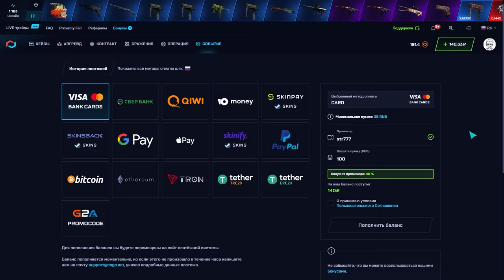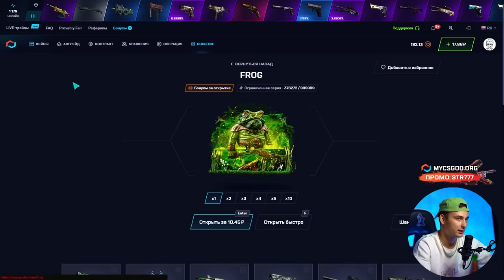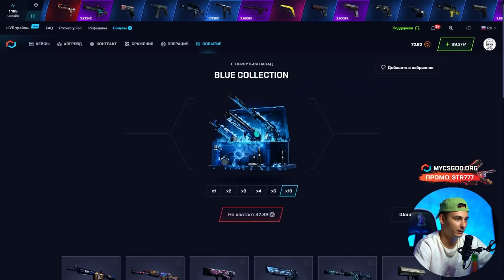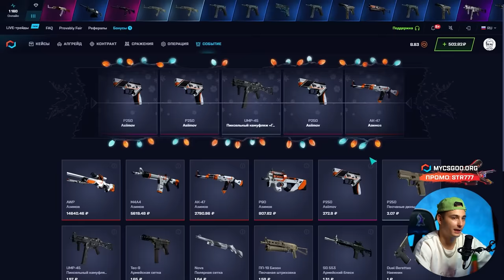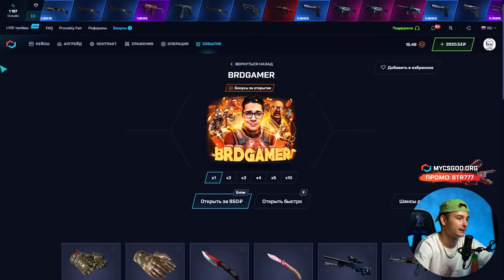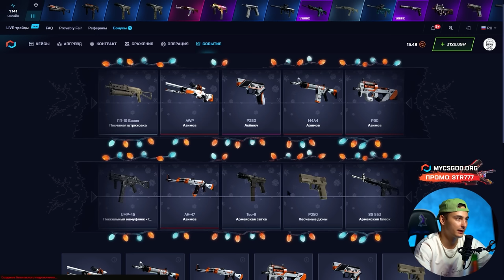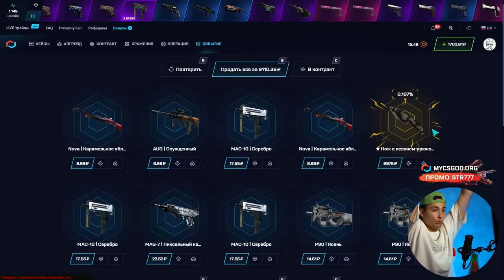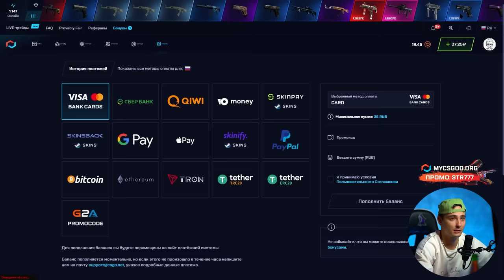🟣 СО 100р до 65 ТЫСЯЧ - НЕРЕАЛЬНАЯ ХАЛЯВА на MYCSGO | Бесплатные Скины CS GO | Сайты с Халявой CS GO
Всем хай ✋! В этом видео будет безумная халява КС ГО! Поднимаемся со ста, мать его, рублей! Цель - сделать хотя бы Х100! Если что, залутаем бесплатные скины CS GO из бонусных кейсов, но хотелось бы обойтись без этого. Я тестил разные сайты с халявой CS GO и только здесь реально можно подняться с такого балика 🤑. По моему, это лучшая халява КС ГО на сегодня! Чекайте, что получилось у меня и залетайте пробовать сами! Ссылку на сайт и промик оставлю в закрепе и ниже 👇:

Даже лучшие сайты с халявой CS GO не всегда так выдают 😱! Конечно, на MYCSGO окуп приходит тоже не каждый раз, но шансы все же высоки! Плюс, здесь классная система бонусов, поэтому тут даже можно залутать бесплатные скины КС ГО! Заходите и пробуйте 💪! Желаю всем удачных открытий!

Таймкоды:
00:00 - поднимаемся с лоу балика
03:53 - фармим кейс LION
06:15 - НАЙС! выпал Калаш за 2500
09:40 - ОГО! выбил USP за 5000
11:35 - КАЙФ! плюс НОЖ за 9К
12:30 - ЧЕГОО? еще НОЖ за 65К
13:56 - что имеем в итоге

халява кс го
бесплатные скины cs go
сайты с халявой cs go
лучшая халява кс го
лучшие сайты с халявой cs go
бесплатные скины кс го
актуальные сайты с халявой
топ 5 лучших сайтов с халявой cs go
халява cs go 2023
актуальная халява кс го